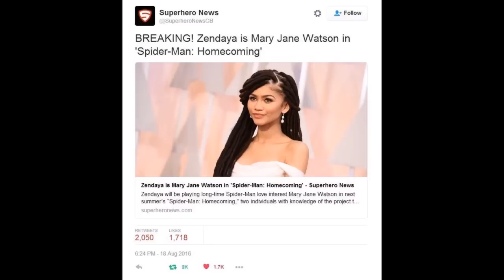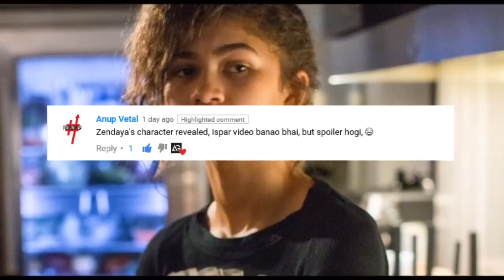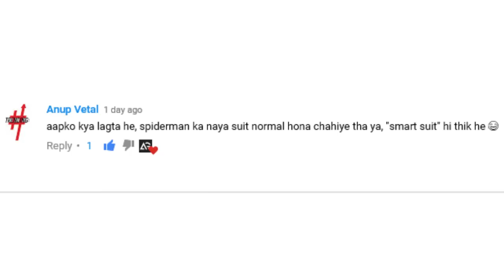Zendaya's Character Revealed Spider-Man Homecoming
⋆⋆⋆Follow us⋆⋆⋆